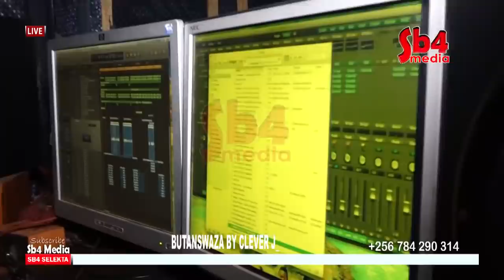WEBALE BUTANSWAZA (NEW AUDIO) BY CLEVER J